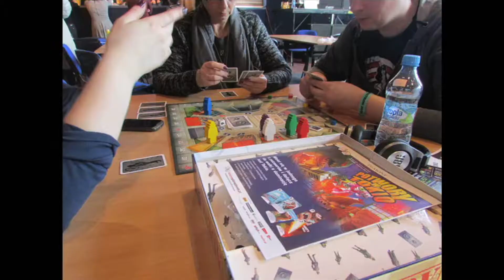Paradiso2018 - Gry planszowe